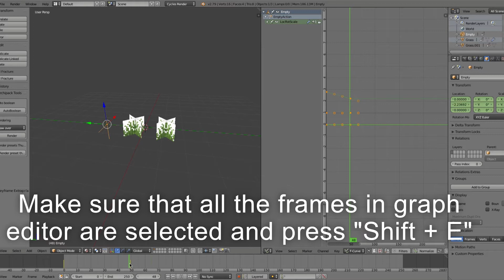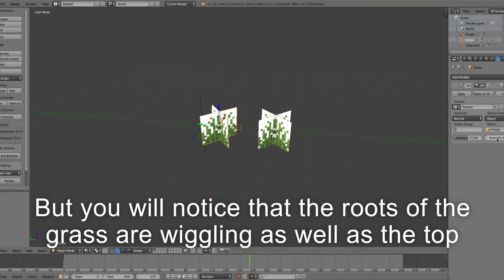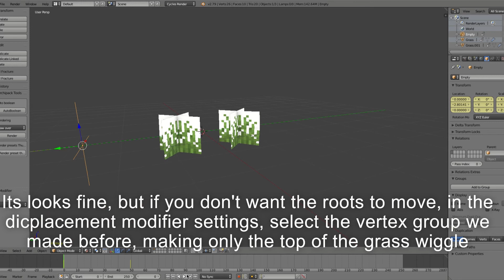Minecraft Grass Wiggle (Blender Tutorial)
This is a tutorial on how to make an effect of wind wiggling grass. This can be used for leaves and plants as well. Hope it helped! Comment what else you want to learn! :)